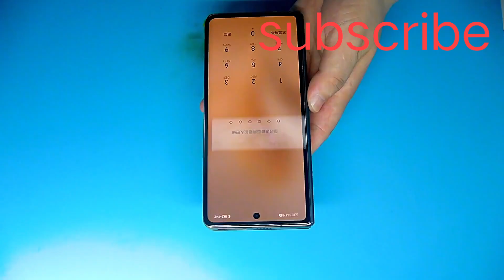How to trace and find broken or missing mobile phone PCB circuit board connection#repairsolution